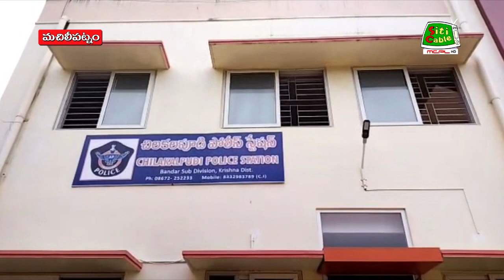18 10 2023 NEWS